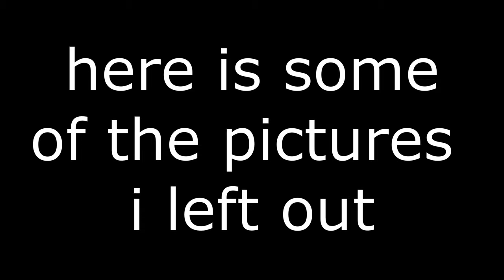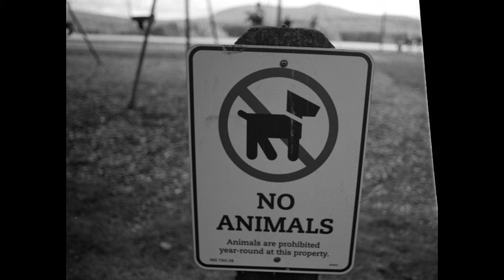Hampshire boy finds film camera, and snaps legendary photos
I'm new to film photography, but I use my Pentax Spotmatic SPII, and shoot mostly B&W. I only have developed B&W film, but I do want to eventually try color. if you want more stuff like this, I'm very responsive in comments, I also look at subscriptions, and likes if that's how you want to tell me you want more content like this. I make alot of silly stuff, and i also have a second channel called FunnierThanYou if you want short stupid stuff. Enjoy